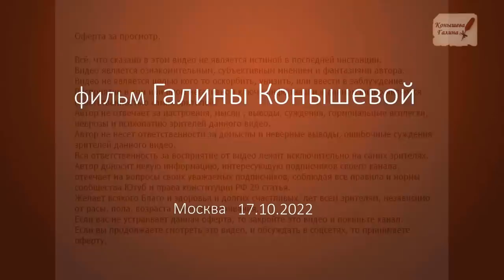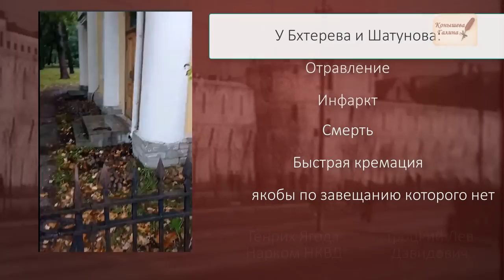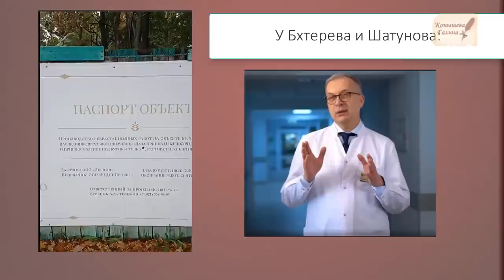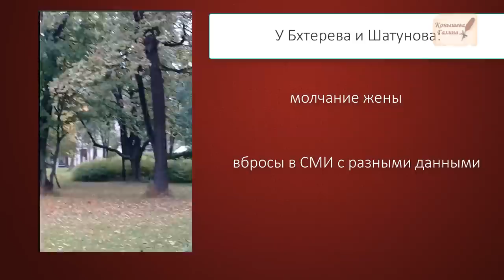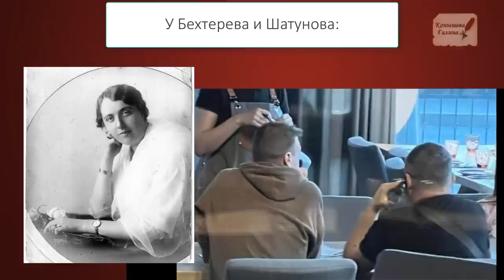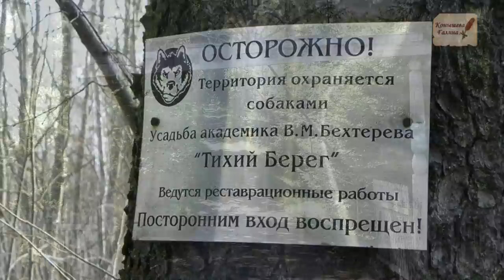ЮРИЙ ШАТУНОВ/академикБЕХТЕРЕВ/Один почерк убийства/2 часть/Гиперболоид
Продолжение темы: "Кто заказал Шатунова"? Так ли все просто с мотивами убийства.. Опять одни совпадения с убийством Бехтерева и новые сенсационные данные. Гиперболоид инженера Филлипова и психотронное оружие Бехтерева. Шерше ля фам в каждой загадочной гибели выдающихся людей. Как переплетаются судьбы художника Репина и академика Бехтерева, а также Анны Вырубовой и Распутина. Как все взаимосвязано.
Поддержать автора канала карта сбербанка 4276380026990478